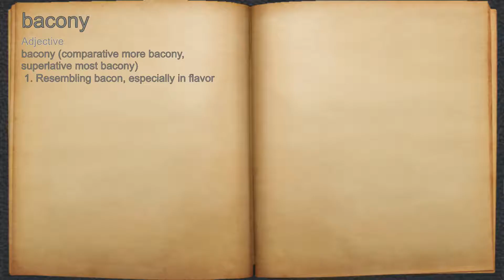What does bacony mean?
A spoken definition of bacony.

Intro Sound:
Typewriter - Tamskp